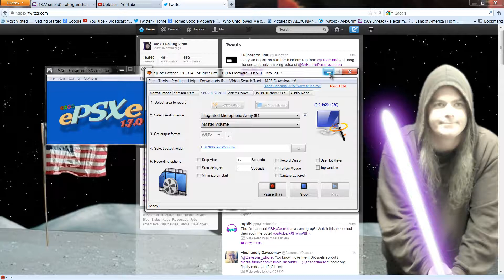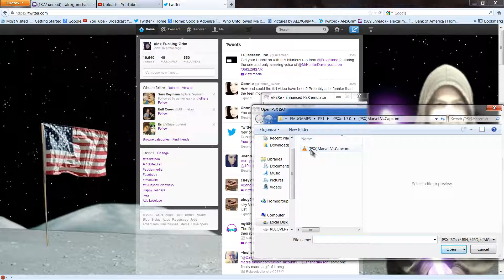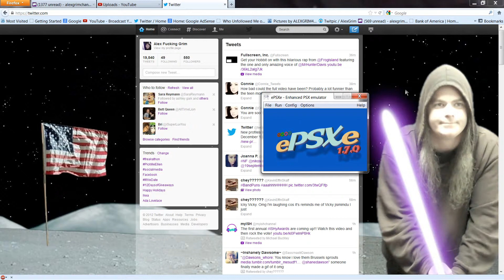PlayStation ROMS not downloading DEC 10 2012